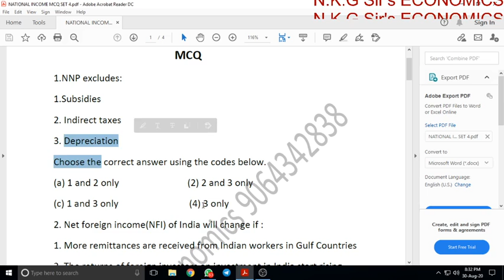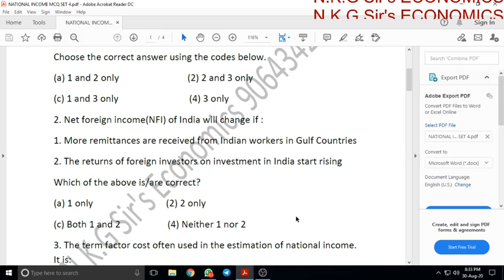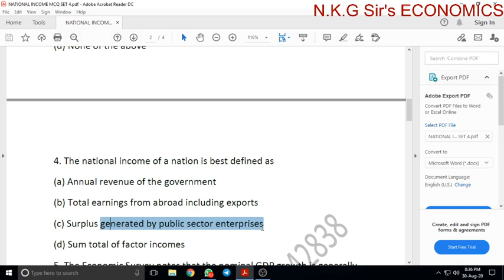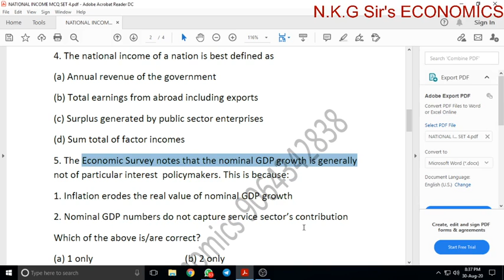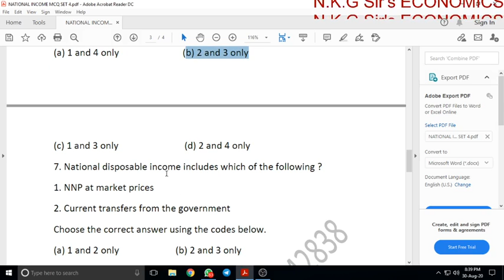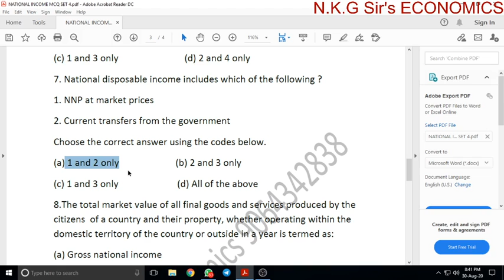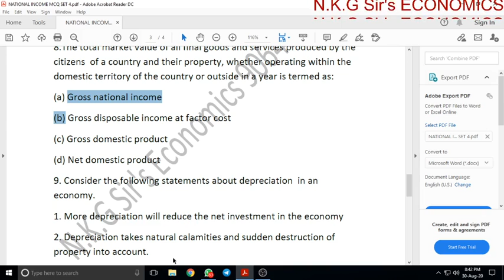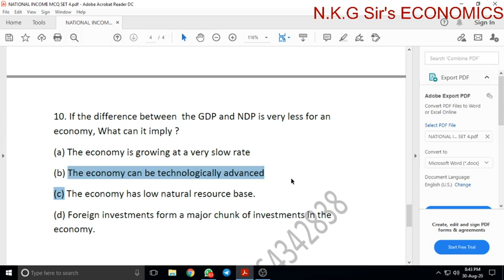UPSC, WBCS SPECIAL ON NATIONAL INCOME MCQ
SNEAK AND PEEK INTO INDIAN ECONOMY